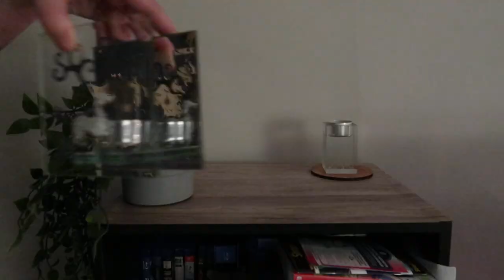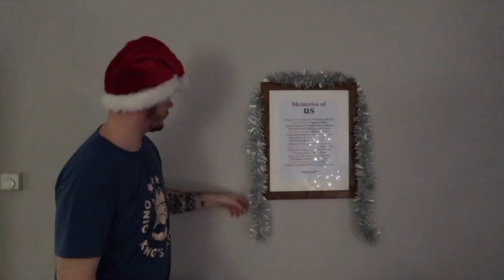PUTTING UP THE CHRISTMAS TREE | CHRISTMAS DECORATING | DECEMBER 1ST 2019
We love this time of year! December 1st is just the perfect time for us to put up our Christmas decorations. We like to really get in the spirit, have drinks, put some Christmas music on, dance, nibble and cover ourselves in tinsel and glitter!